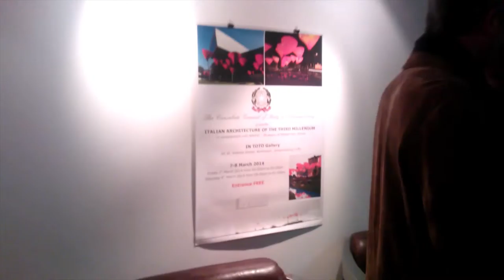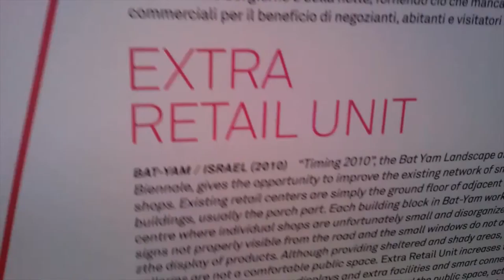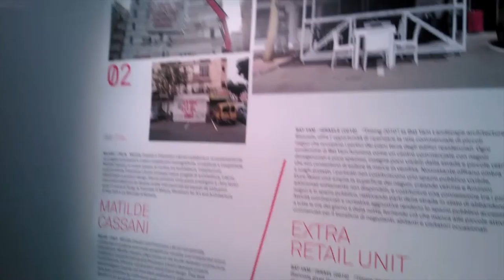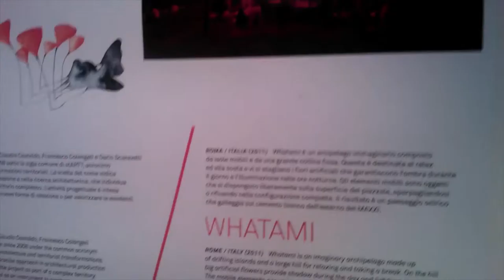La Voce: Italian Architecture Of The Third Millenium